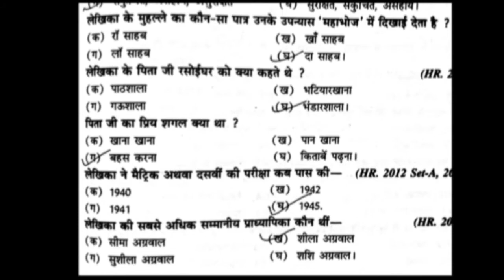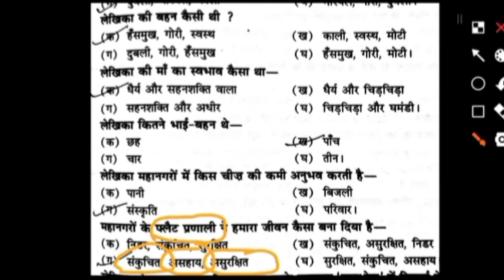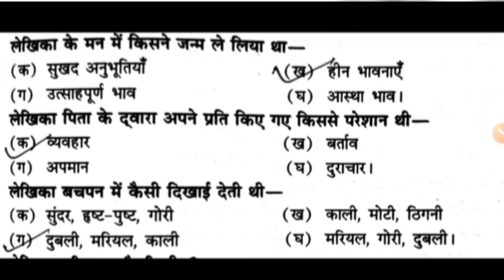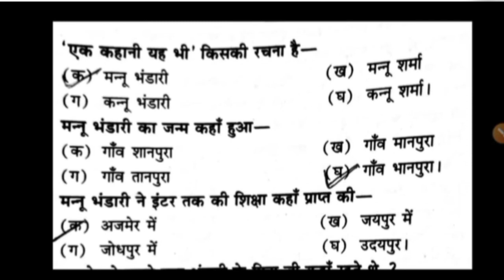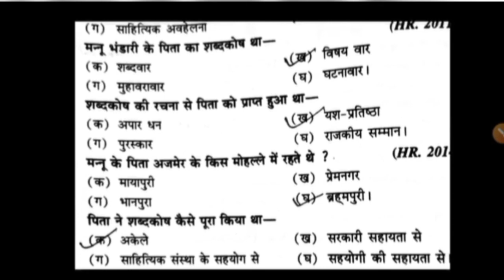EK KAHAANI YAH BHI || CLASS 10 | EK KAHANEE YE BHI CLASS -10 ||HINDI MCQ